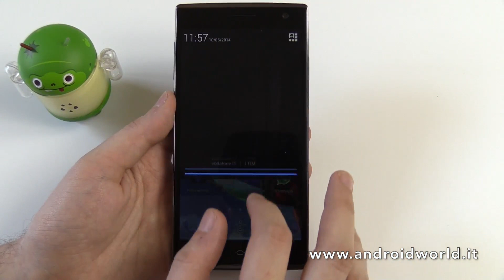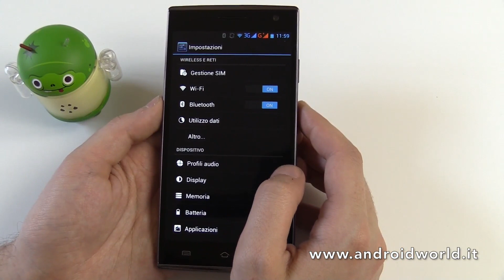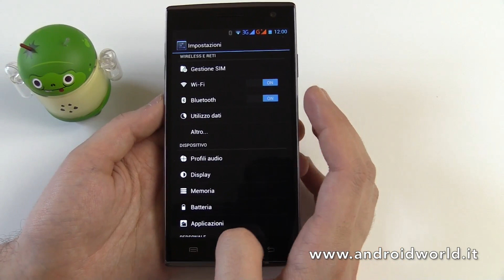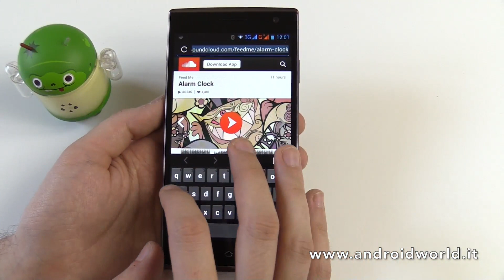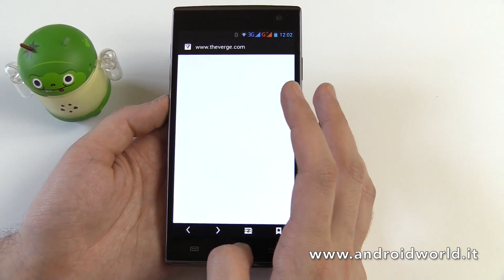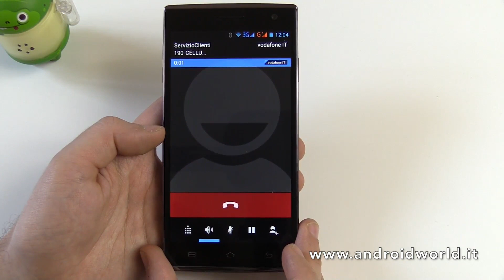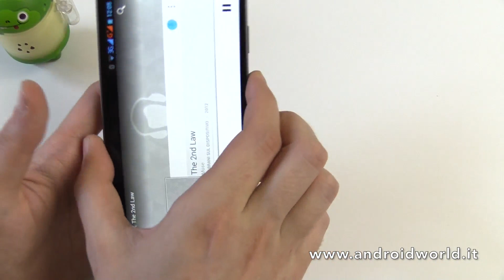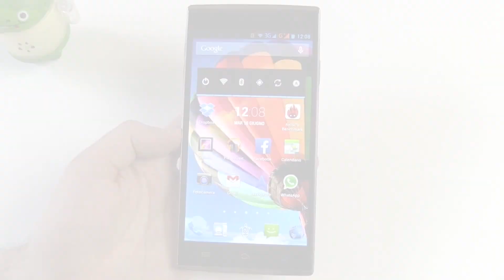Mediacom PhonePad Duo X550U, recensione in italiano